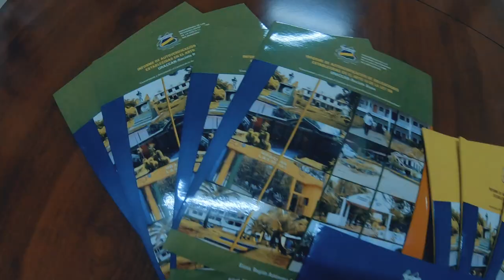PROMO I Revista URACCAN al día TV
🎬 “Revista URACCAN al día TV”, es una Revista televisiva con un formato intercultural, jovial, informativo e institucional, dirigido al servicio de los televidentes de la Costa Caribe, sobre todo, al aporte del ejercicio y promoción de la Comunicación Intercultural, donde se visibiliza el quehacer de la URACCAN.